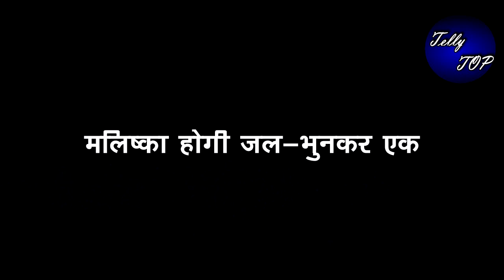BHAGYA LAKSHMI || ऋषि कहेगा मलिश्का जलील, मलिश्का होगी जल-भूनकर एक